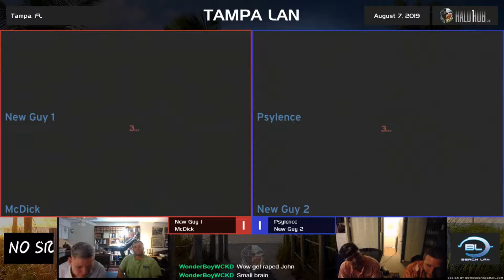McDick Hilspree vs pSylence Hoodtron On Priz